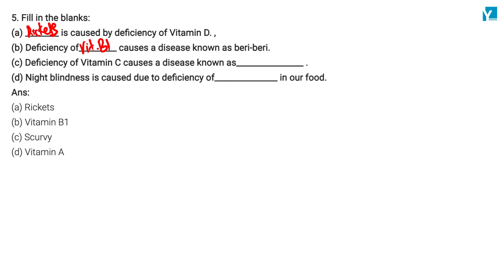NCERT Biology 6th Ch2 Components of Food Q5